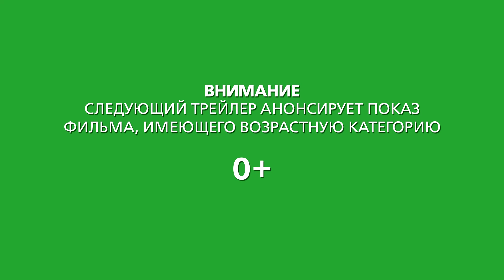Хранители снов - Эпизод "Все любят санки", дубляж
В кино с 22 ноября. Также в 3D
0+